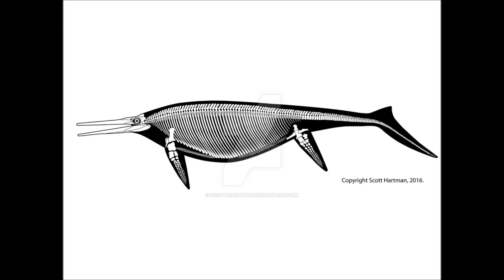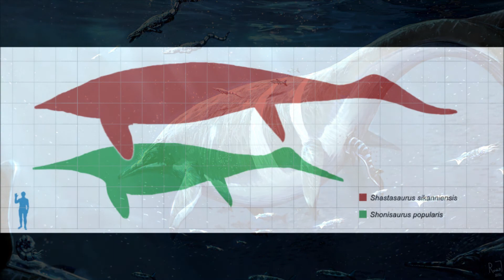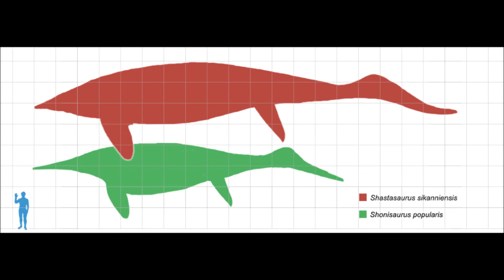Prehistoric Breakdown: Shonisaurus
The oceans giant reptiles gracefully swim through the sea, dwarfing all around them.
Today we breakdown Shonisaurus.